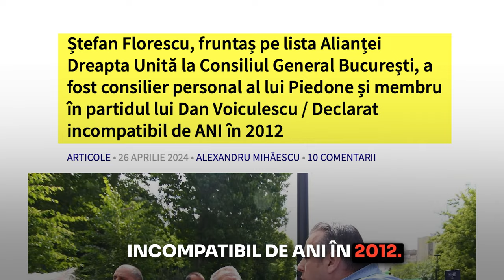Cine sunt interlopii de pe listele USR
Ștefan Florescu, vârf pe lista USR, a fost mâna dreaptă a lui Piedone.